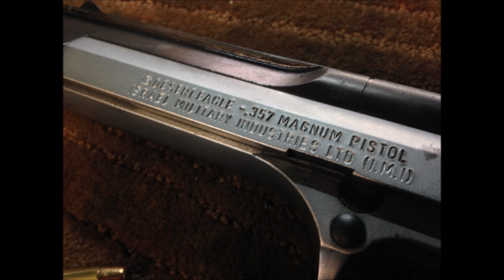DESERT EAGLE - 357 MAGNUM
Tir a 25 mètres